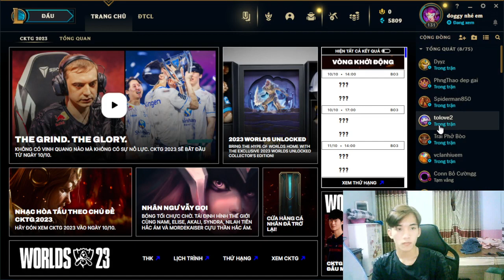Pinto Play the ultimate League of Legends game with me p